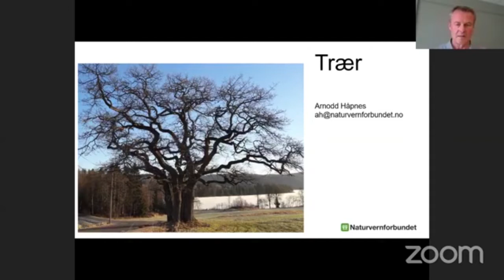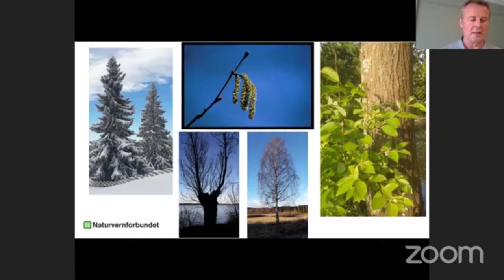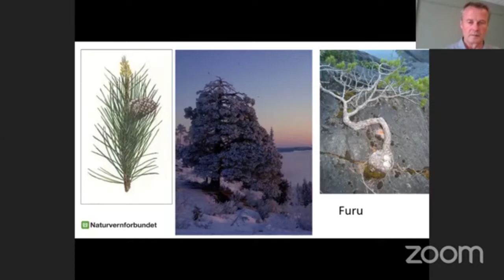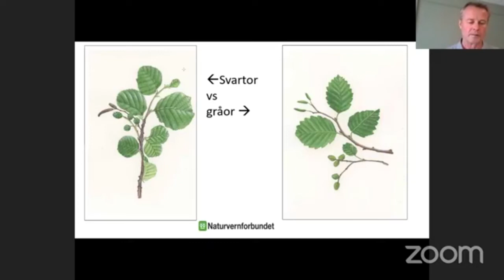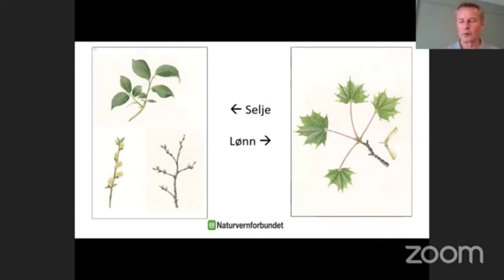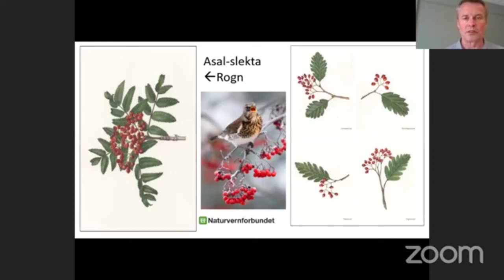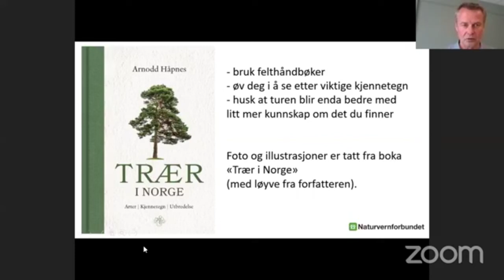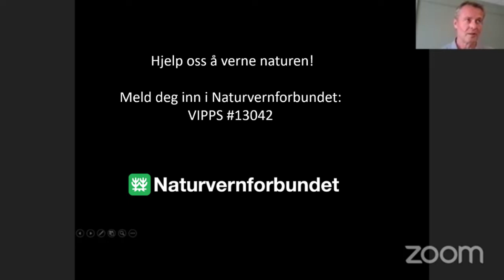Lynkurs: Trær i Norge på 20 min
Har du noen gang stilt deg spørsmålet «Er dette svartor eller gråor mon tro?» Bli med på lynkurs inn i skogen for å lære de vanligste treartene våre bedre å kjenne!

Vi har 38 naturlig tilhørende arter av trær i Norge. Vi vil gjøre deg bedre kjent med en del trearter som du helt sikkert vil treffe på neste skogstur samt at vi stikker innom noen av trærnes kuriøse egenskaper på veien. Fagrådgiver og forfatter av boka «Trær i Norge», Arnodd Håpnes, viser vei under mottoet «det er bedre å gå i baret enn aldri å våge seg inn i skogen!»